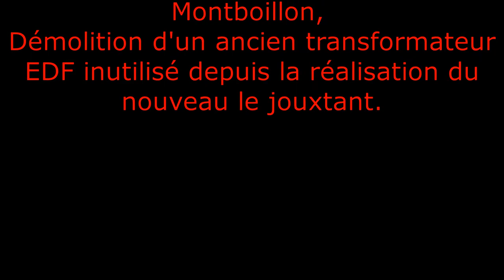Démolition transformateur Montboillon 70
Démolition d'un transformateur a l'aide d'une PC290 Komatsu équipée d'un croc à béton.